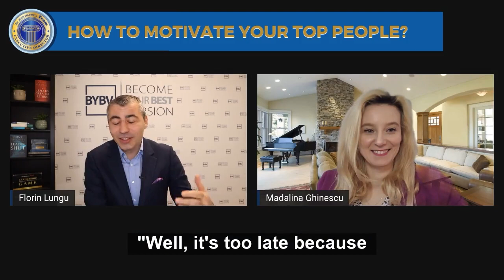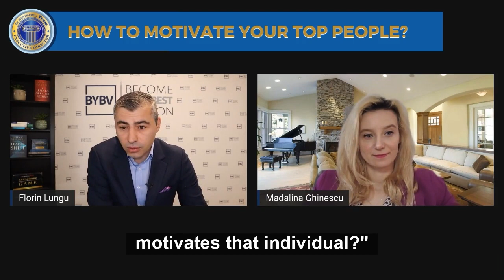What To Do When Your Top Talent Treats With Leaving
It can be scary to find out that one of your top performers is considering leaving your organisation.

It's a tough business, and it gets even more challenging when you lose a key employee.

So, what can you do to avoid losing your best talent?

It's not easy, but here are a few things you can try:

✅ Make sure they know how much they're valued. Sometimes a lack of appreciation is the reason your best employees are leaving! If this sounds like something that could be happening at your company, make sure to take action ASAP.

✅ Give them more responsibility and autonomy—don't be afraid to let them choose their projects or set their schedules. It will help them feel engaged, which can help you keep them around longer!

👇Watch the video as I share more tips on how you will handle if your employee is leaving.